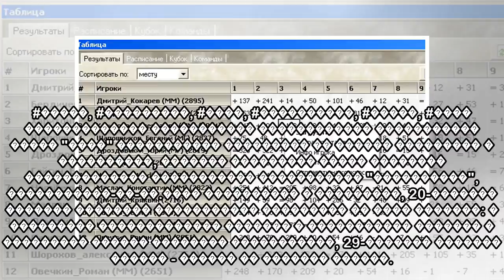пїЅпїЅпїЅпїЅ пїЅпїЅпїЅпїЅпїЅпїЅпїЅ "пїЅпїЅпїЅпїЅ" пїЅпїЅпїЅпїЅпїЅпїЅпїЅпїЅпїЅпїЅпїЅ пїЅпїЅпїЅпїЅпїЅ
пїЅпїЅпїЅпїЅ пїЅпїЅпїЅпїЅпїЅпїЅпїЅ "пїЅпїЅпїЅпїЅ" пїЅпїЅпїЅпїЅпїЅпїЅпїЅпїЅпїЅпїЅпїЅ пїЅпїЅпїЅпїЅпїЅпїЅпїЅпїЅпїЅ пїЅпїЅпїЅпїЅпїЅ пїЅпїЅпїЅпїЅпїЅпїЅпїЅпїЅпїЅ пїЅпїЅпїЅпїЅпїЅ пїЅпїЅпїЅпїЅпїЅ пїЅ пїЅпїЅпїЅпїЅпїЅпїЅпїЅпїЅпїЅ (+пїЅпїЅпїЅпїЅпїЅ)